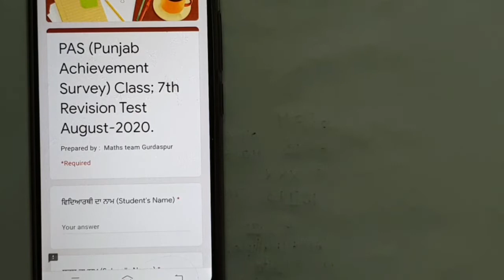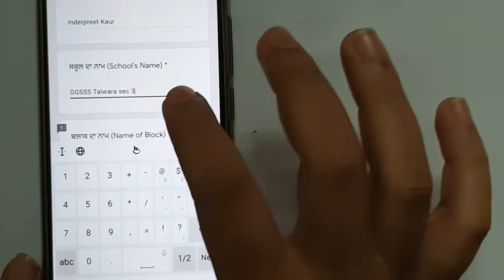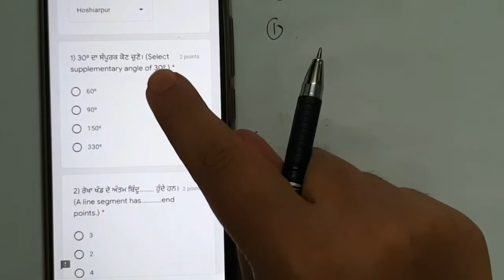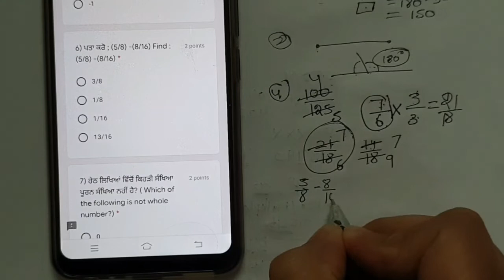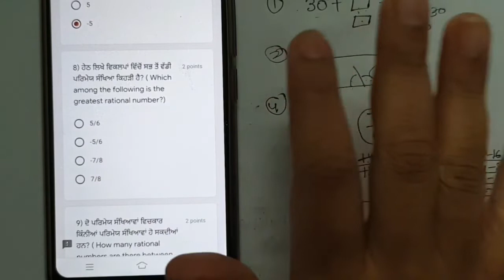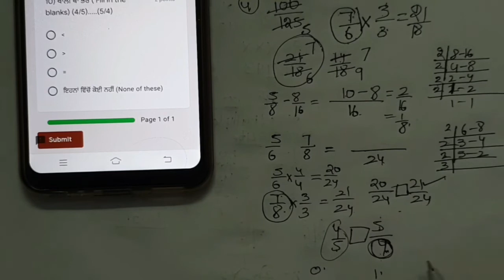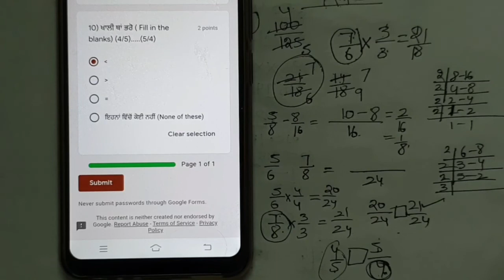7th Math - Google Forms ਰਾਹੀਂ 24/08/2020 ਨੂੰ ਹੋਣ ਵਾਲੇ Pre PAS Mock Test ਲਈ Final Revision